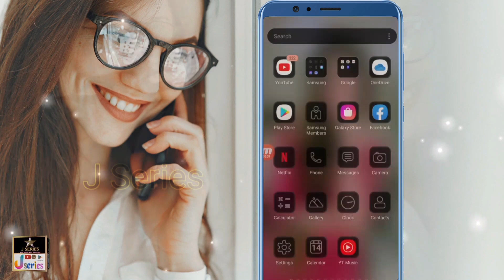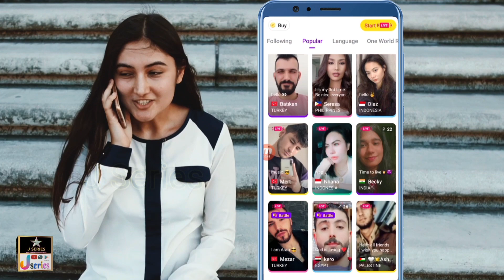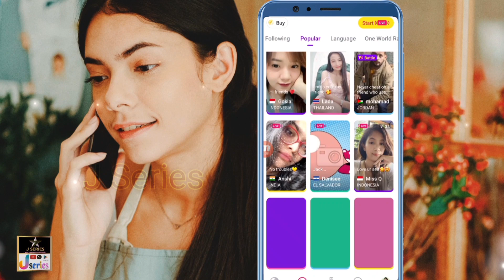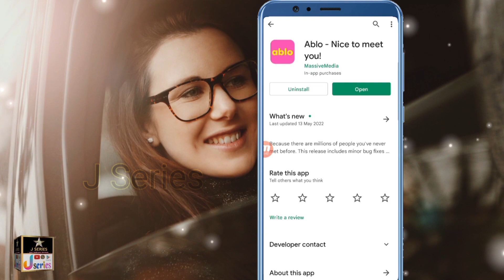No.1 Video Chat App 2022 || Video Chat with Only Girls on Ablo App 😍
💢Key Features of this application 💢
1) * Meet new people
2) * Watch livestreams and join the shows
3) * Chat with people from all over the world